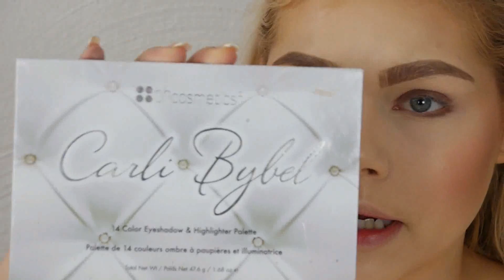Easy Smokey Eyes | Vanessa Herold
Hallo meine Schönen,

heute mal ein super simpler Look.
Ich hoffe das Video gefällt euch und ich bedanke mich fürs zusehen
xx

Produkte
Urban Decay Naked Skin Concealer Fair Neutral
Benefit GoofProof Brow Pencil 2
Benefit GimmeBrow 1
MAC Mineralized Skinfinish Medium Tan
Catrice Contour Palette Light
The Balm Marylouminizer
Milani Blush Luminoso
Clinique Chubby Shadow Stick 03
BH Cosmetics Carli Bybel Palette
Essence All Eyes on me Mascara
Ardell Wispies
Maybelline Lipliner 132
Maybelline Lipstick 983